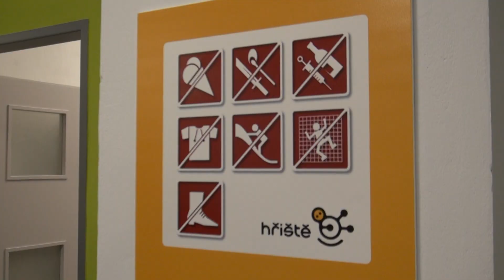TV KOLIN - Otevření dětského centra Rimava